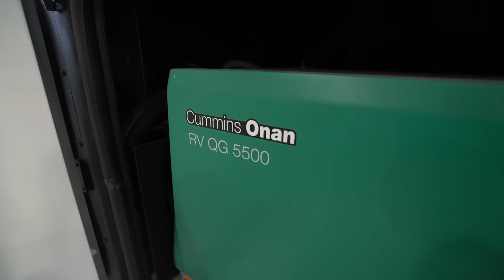Watch this before buying a Motorhome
Thinking about buying a motorhome? Watch this video before you buy.

Our #1 priority is finding the perfect RV for YOU. Join our Product Specialist, Ian Baker, as he covers several important topics, including:

• (0:31) Driving a motorhome
• (1:00) Riding in a motorhome
• (1:34) Financing a motorhome
• (2:22) Different classes of motorhomes
• (2:40) Class A motorhome overview
• (3:08) Class B motorhome overview
• (4:15) Class C motorhome overview

Ready to start your search for your perfect motorhome?